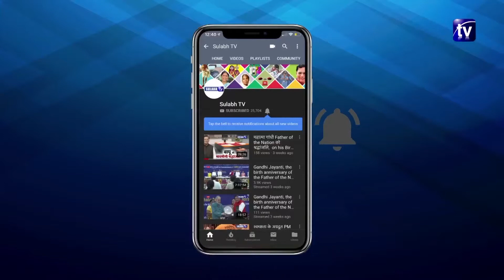आज का इतिहास | On This Day In History | 22th Feb 2019